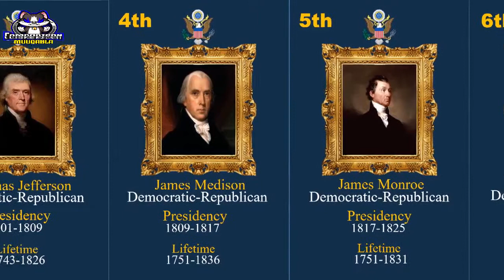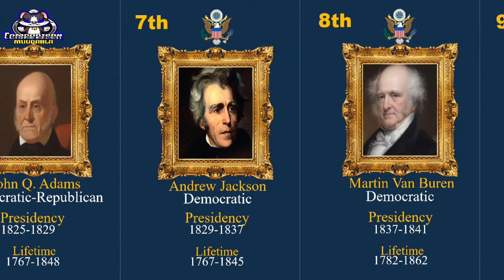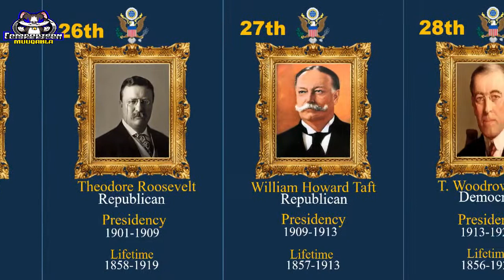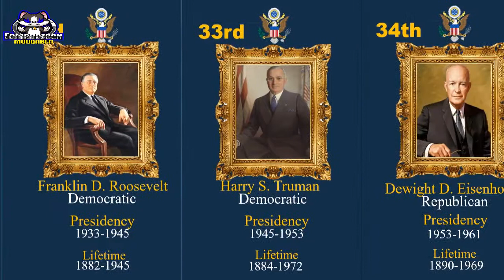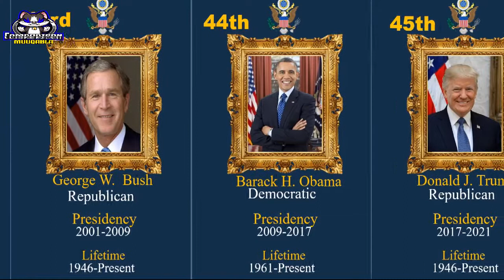Timeline of every president of united states of America USA 🇺🇸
This video features every vice president of the United States of America. The video starts with Martha Washington and continues until Jill Biden who will soon be the new first lady in 2021. Enjoy!

What started out as a modest English colony has become the world’s leading power in a bit more than a century. Happy birthday, America !
Presidents: Introduction (Rights/Ordering Info.) | Adams - Cleveland | Clinton - Harding
Harrison - Jefferson | Johnson - McKinley | Monroe - Roosevelt | Taft - Trump | Tyler - Wilson
George Washington Martha Washington John Adams John Adams,Abigail Adams,Thomas Jefferson
[Martha Wayles Skelton Jefferson
died before Jefferson assumed office;
no image of her in P&P collections]

Aaron Burr
George Clinton
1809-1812 James Madison Dolley Madison George Clinton
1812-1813 James Madison Dolley Madison office vacant
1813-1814 James Madison Dolley Madison Elbridge Gerry
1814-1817 James Madison Dolley Madison office vacant
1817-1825 James Monroe Elizabeth Kortright Monroe
(no image) Daniel D. Tompkins
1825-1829 John Quincy Adams Louisa Catherine Adams John C. Calhoun
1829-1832 Andrew Jackson Rachel Jackson [Rachel Donelson Jackson died before Jackson assumed office and did not serve as first lady] John C. Calhoun
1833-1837 Andrew Jackson Rachel Jackson [Rachel Donelson Jackson died before Jackson assumed office and did not serve as first lady] Martin Van Buren
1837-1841 Martin Van Buren Hannah Hoes Van Buren Richard M. Johnson
1841 William Henry Harrison Anna Tuthill Symmes Harrison John Tyler
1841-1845 John Tyler Letitia Christian Tyler and
Julia Gardiner Tyler (no images) office vacant
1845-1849 James K. Polk Sarah Childress Polk George M. Dallas
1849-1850 Zachary Taylor Margaret Mackall Smith Taylor
(no image) Millard Fillmore
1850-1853 Millard Fillmore Abigail Powers Fillmore office vacant
1853 Franklin Pierce Jane M. Pierce William R. King
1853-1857 Franklin Pierce Jane M. Pierce office vacant
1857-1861 James Buchanan (never married) John C. Breckinridge
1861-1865 Abraham Lincoln Mary Todd Lincoln Hannibal Hamlin
1865 Abraham Lincoln Mary Todd Lincoln Andrew Johnson
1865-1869 Andrew Johnson Eliza McCardle Johnson office vacant
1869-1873 Ulysses S. Grant Julia Dent Grant Schuyler Colfax
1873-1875 Ulysses S. Grant Julia Dent Grant Henry Wilson
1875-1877 Ulysses S. Grant Julia Dent Grant office vacant
 Rutherford Birchard Hayes Lucy Webb Hayes William A. Wheeler
James A. Garfield Lucretia Rudolph Garfield Chester A. Arthur
Chester A. Arthur Ellen Lewis Herndon Arthur office vacant
Grover Cleveland Frances Folsom Cleveland Thomas A. Hendricks
Grover Cleveland Frances Folsom Cleveland office vacant
Benjamin Harrison Caroline Lavinia Scott Harrison
Mary Lord Harrison
[Harrison's second wife,
but never a first lady] Levi P. Morton
Grover Cleveland Frances Folsom Cleveland Adlai E. Stevenson
William McKinley Ida Saxton McKinley Garret A. Hobart
William McKinley Ida Saxton McKinley office vacant
William McKinley Ida Saxton McKinley Theodore Roosevelt
Theodore Roosevelt Edith Kermit Carow Roosevelt office vacant
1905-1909 Theodore Roosevelt Edith Kermit Carow Roosevelt Charles W. Fairbanks
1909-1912 William H. Taft Helen Herron Taft James S. Sherman
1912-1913 William H. Taft Helen Herron Taft office vacant
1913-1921 Woodrow Wilson Ellen Axson Wilson and
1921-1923 Warren G. Harding Florence Kling Harding Calvin Coolidge
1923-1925 Calvin Coolidge Grace Goodhue Coolidge office vacant
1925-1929 Calvin Coolidge Grace Goodhue Coolidge Charles G. Dawes
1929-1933 Herbert Hoover Lou Henry Hoover Charles Curtis
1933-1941 Franklin D. Roosevelt Eleanor Roosevelt John N. Garner
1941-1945 Franklin D. Roosevelt Eleanor Roosevelt Henry A. Wallace
1945 Franklin D. Roosevelt Eleanor Roosevelt Harry S. Truman
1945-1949 Harry S. Truman Bess Wallace Truman office vacant
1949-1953 Harry S. Truman Bess Wallace Truman Barkley, Alben W.
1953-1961 Dwight D. Eisenhower Mamie Doud Eisenhower Richard M. Nixon
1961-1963 John F. Kennedy Jacqueline Kennedy Lyndon B. Johnson
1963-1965 Lyndon B. Johnson Lady Bird Johnson office vacant
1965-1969 Lyndon B. Johnson Lady Bird Johnson Hubert H. Humphrey
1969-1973 Richard M. Nixon Pat Nixon Spiro T. Agnew
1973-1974 Richard M. Nixon Pat Nixon Gerald R. Ford
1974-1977 Gerald R. Ford Betty Ford Nelson Rockefeller
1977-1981 Jimmy Carter Rosalynn Carter Walter F. Mondale
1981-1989 Ronald Reagan Nancy Reagan George Bush
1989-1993 George Bush Barbara Bush Dan Quayle
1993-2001 Bill Clinton Hillary Rodham Clinton Albert Gore
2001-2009 George W. Bush Laura Bush Richard Cheney
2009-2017 Barack Obama Michelle Obama Joseph R. Biden
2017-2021 Donald J. Trump Melania Trump Mike Pence
2021- Joseph R. Biden Jill Biden Kamala Harris